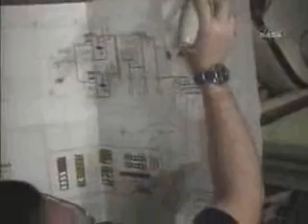ISS Expedition One, October,2000